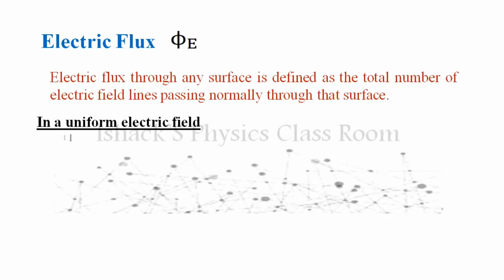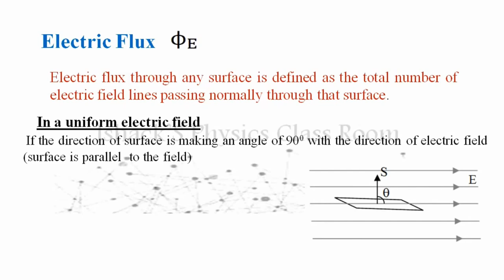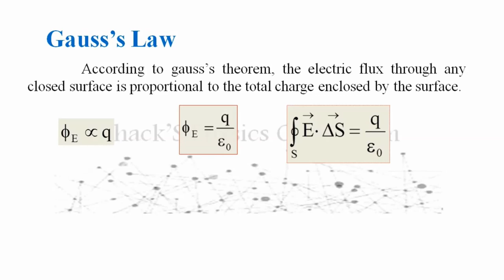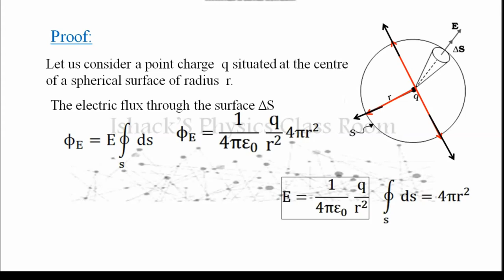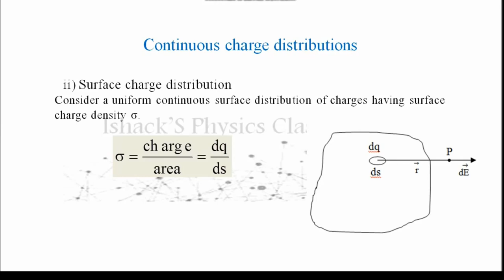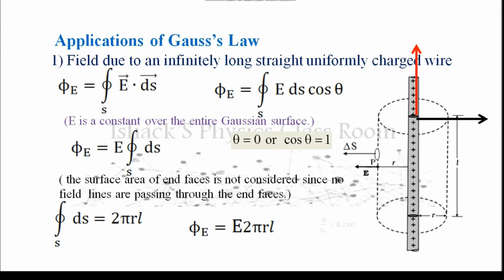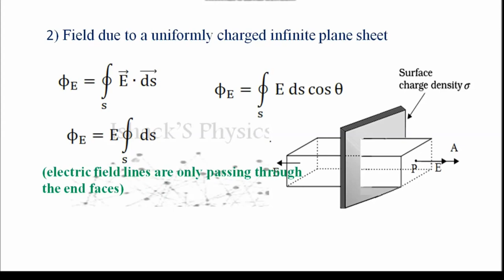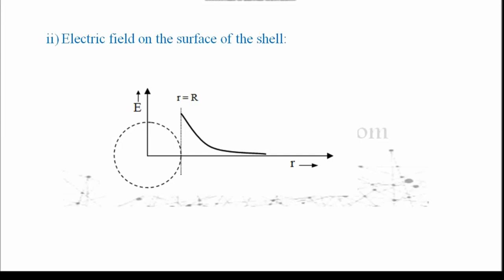Gauss's Law & its Application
Gauss’s Law:According to gauss’s theorem, the electric flux through any closed surface is proportional to the total charge enclosed by the surface.

Applications of Gauss’s Law:1) Field due to an infinitely long straight uniformly charged wire:2) Field due to a uniformly charged infinite plane sheet:3) Field due to uniformly charged thin spherical shell: